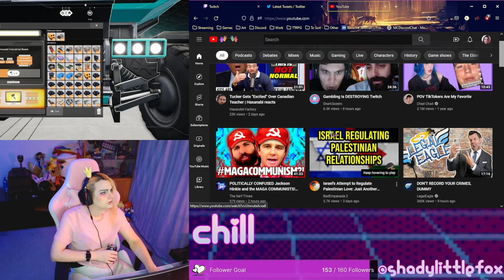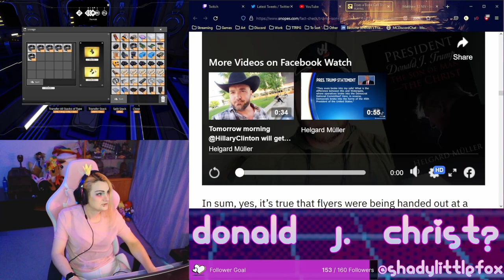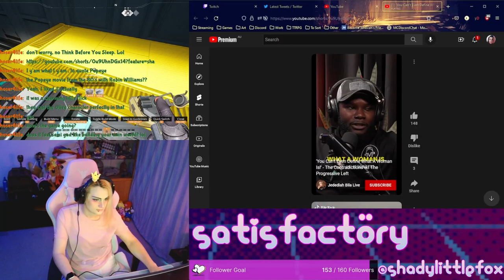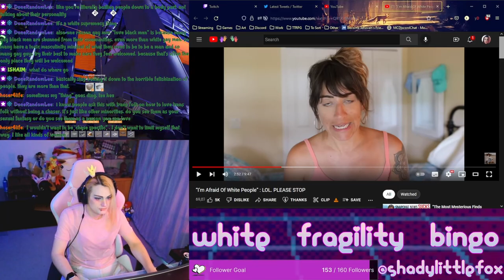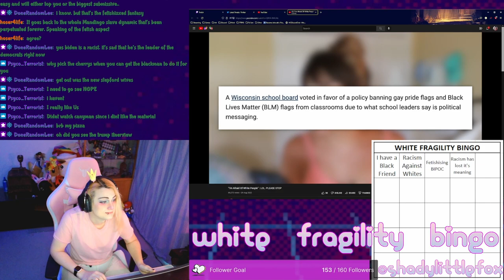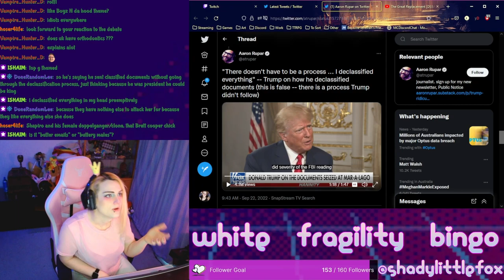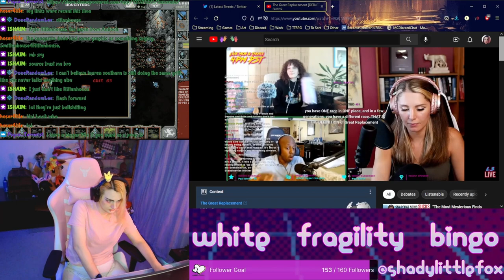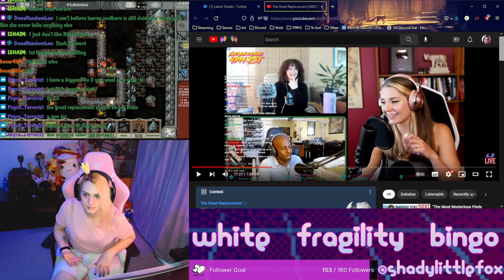Satisfactory, Technical Difficulties, White Fragility Bingo and Lauren Southern is still wrong